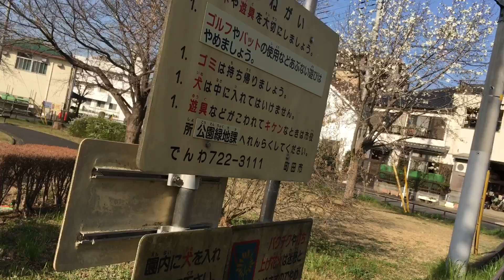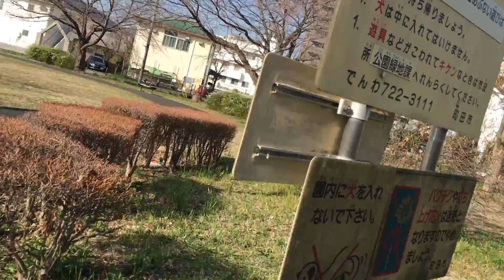2021年3月11日 町田 ポプ散歩 原町田青空ひろば